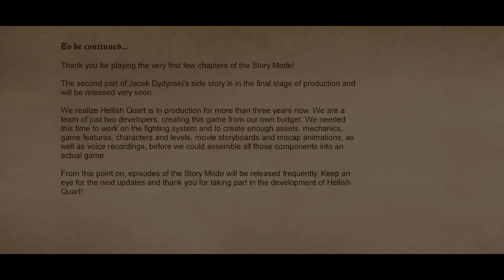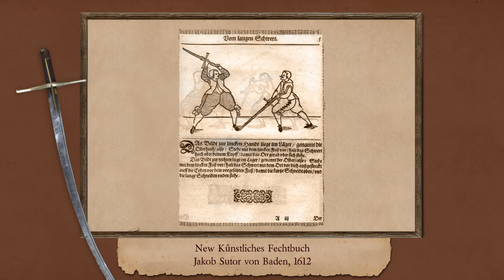Hellish Quart #104 "A Tale Of Two Monks"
A new chapter of Jacek's side story has been released! Join Kade as he, and the monk he rescued, make their way back to Mr. Tarnavsky's room to rescue him from the imposter monk, and the First Broom of the Commonwealth shows his mettle this Sword Sunday!